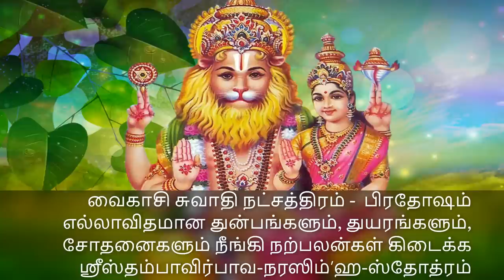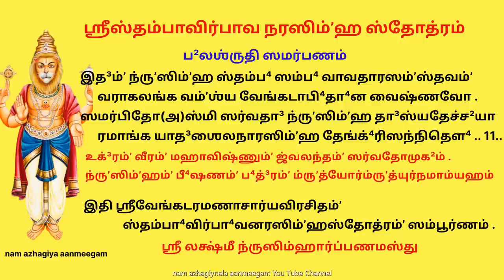துன்பங்களும், சோதனைகளும் நீங்கி நற்பலன் கிடைக்க ஶ்ரீஸ்தம்பாவிர்பாவ நரஸிம்ஹ ஸ்தோத்ரம் கேளுங்கள்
उग्रं वीरं महाविष्णुं ज्वलन्तं सर्वतोमुखम् ।
नृसिंहं भीषणं भद्रं मृत्योर्मृत्युर्नमाम्यहम् ॥

सहस्र-भास्कर-स्फुरत्प्रभाक्ष-दुर्निरीक्षणं
      प्रभग्नक्रूर-कृद्धिरण्य-कश्यपोरु-रस्थलम् ।
अजस्र-जाण्ड-कर्पर-प्रभग्न-रौद्र-गर्जन-
      मुदग्र-निग्र-हाग्र-होग्र-विग्रहा-कृतिं भजे ॥ १॥  1 **

स्वयम्भु-शम्भु-जम्भ-जित्प्रमुख्य-दिव्य-सम्भ्रमं
      द्विजृम्भ-मध्य-दुत्कटोग्र-दैत्य-कुम्भ-कुम्भिनिन्- ।
-अनर्गलाट्टहास-निस्पृहाष्ट-दिग्गजार्भटिन्
      युगान्ति-मान्त-मत्कृतान्त-धिक्कृतान्तकं भजे ॥ २॥  2

जगज्ज्वल-द्दह-द्ग्रसत्प्रहस्फुर-न्मुखार्भटिं
      महद्भय-द्भवद्दहग्र-सल्लसत्कृता-कृतिम् ।
हिरण्य-कश्य-पोस-हस्र-संहरत्समर्थकृn-
      -न्मुहु-र्मुहु-र्मुहु-र्गलध्वनन्नृसिंह रक्ष माम् ॥ ३॥  3

दरिद्र-देवि दुष्ट-दृष्टि दुःख दुर्भरं हरं
      नवग्र-होग्र-वक्र-दोषणादि-व्याधि निग्रहम् ।
परौषधादि-मन्त्र-यन्त्र-तन्त्र-कृत्रिमंहनं
      अकाल-मृत्यु-मृत्यु-मृत्यु-मुग्र-मूर्तिणं भजे ॥ ४॥  4

जयत्य-वक्र-विक्रमक्र-मक्र-मक्रि-याहरं
      स्फुरत्सहस्र-विस्फुलिङ्ग-भास्कर-प्रभाग्रसत् ।
धग-द्धग-द्धगल्लसन्महद्भ्रमत्सुदर्शनोn-
      न्मदेभभि-त्स्वरूप-भृद्भ-वत्कृपार-सामृतम् ॥ ५॥ 5

विपक्ष-पक्ष-राक्षसाक्ष-माक्ष-रूक्ष-वीक्षणं
      सदाऽक्षय-त्कृपाकटाक्ष-लक्ष्मलक्ष्मि-वक्षसम् ।
विचक्षणं विलक्षणं प्रतीक्षणं परीक्षणं
      परीक्ष दीक्ष रक्ष शिक्ष साक्षिणं क्षमं भजे ॥ ६॥   6

अपूर्व शौर्य धैर्य वीर्य दुर्निवार्य दुर्गमm-
      अकार्य-कृद्धनार्य गर्व-पर्वत-प्रहार्यसत् ।
प्रचार्य-सर्व-निर्वहस्तु-पर्यवर्य-पर्विणं
      सदार्य-कार्य-भार्य-भृद्दुदार-वर्यणं भजे ॥ ७॥ 7

प्रपत्तिनार्द्र-नाभ-नाभि-वन्दन-प्रदक्षिणा
      नतान-नाङ्ग-वाङ्मनः-स्मर-ज्जप-स्तुवद्गदा ।
अश्रु-पूरर्णार्द्र-पूर्ण-भक्तिपार-वश्यता
      सकृत्क्रियाचरद्धवत्कृपा नृसिंह रक्ष माम् ॥ ८॥  8

कराल-वक्त्र कर्क-शोग्र वज्रदंष्ट्र-मुज्ज्वलं
      कुठार-खड्ग-कुन्तरोम-राङ्कुशोन्नखायुधम् ।
महद्भ्रयूध-भग्न-सञ्चलज्ञता सटालकं
      जगत्प्रमूर्छिताट्टहास-चक्रवर्तिणं भजे ॥ ९॥  9

नवग्रहाऽप-मृत्यु-गण्ड वास्तुरोग वृश्चिका-
      -ऽग्नि वाडवाग्नि काननाग्नि शतृ-मण्डल ।
प्रवाह क्षुत्पिपास दुःख तस्कर प्रयोग दु-
      -ष्प्रमाद-सङ्कटात्सदा नृसिंह रक्ष मां प्रभो ॥ १०॥  10 **

फलश्रुति समर्पणम् ।
इदं नृसिंह स्तम्भ सम्भ वावतार-संस्तवं
      वराकलङ्क वंश्य वेङ्कटाभि-धान वैष्णवो ।
समर्पितोऽस्मि सर्वदा नृसिंह दास्यतेच्छया
      रमाङ्क याद-शैल-नारसिंह तेङ्घ्रि-सन्निधौ ॥ ११॥  11

इति श्रीवेङ्कटरमणाचार्यविरचितं
              स्तम्भाविर्भावनरसिंहस्तोत्रं सम्पूर्णम् ।

ஶ்ரீஸ்தம்பா⁴விர்பா⁴வனரஸிம்ʼஹஸ்தோத்ரம்
உக்³ரம்ʼ வீரம்ʼ மஹாவிஷ்ணும்ʼ ஜ்வலந்தம்ʼ ஸர்வதோமுக²ம் .
ந்ருʼஸிம்ʼஹம்ʼ பீ⁴ஷணம்ʼ ப⁴த்³ரம்ʼ ம்ருʼத்யோர்ம்ருʼத்யுர்நமாம்யஹம்

ஸஹஸ்ரபா⁴ஸ்கரஸ்பு²ரத்ப்ரபா⁴க்ஷது³ர்நிரீக்ஷணம்ʼ
      ப்ரப⁴க்³னக்ரூரக்ருʼத்³தி⁴ரண்யகஶ்யபோருரஸ்த²லம் .
அஜஸ்ரஜாண்ட³கர்பரப்ரப⁴க்³னரௌத்³ரக³ர்ஜன-
      முத³க்³ரநிக்³ரஹாக்³ரஹோக்³ரவிக்³ரஹாக்ருʼதிம்ʼ ப⁴ஜே .. 1..

ஸ்வயம்பு⁴ஶம்பு⁴ஜம்ப⁴ஜித்ப்ரமுக்²யதி³வ்யஸம்ப்⁴ரமம்ʼ
     த்³விஜ்ருʼம்ப⁴மத்⁴யது³த்கடோக்³ரதை³த்யகும்ப⁴கும்பி⁴னின்-
-அனர்க³லாட்டஹாஸநிஸ்ப்ருʼஹாஷ்டதி³க்³க³ஜார்ப⁴டின்
      யுகா³ந்திமாந்தமத்க்ருʼதாந்ததி⁴க்க்ருʼதாந்தகம்ʼ ப⁴ஜே .. 2..

ஜக³ஜ்ஜ்வலத்³த³ஹத்³க்³ரஸத்ப்ரஹஸ்பு²ரன்முகா²ர்ப⁴டிம்ʼ
      மஹத்³ப⁴யத்³ப⁴வத்³த³ஹக்³ரஸல்லஸத்க்ருʼதாக்ருʼதிம் .
ஹிரண்யகஶ்யபோஸஹஸ்ரஸம்ʼஹரத்ஸமர்த²க்ருʼ-
      -ந்முஹுர்முஹுர்முஹுர்க³லத்⁴வனந்ந்ருʼஸிம்ʼஹ ரக்ஷ மாம் .. 3..

த³ரித்³ரதே³வி து³ஷ்டத்³ருʼஷ்டி து³꞉க² து³ர்ப⁴ரம்ʼ ஹரம்ʼ
      நவக்³ரஹோக்³ரவக்ரதோ³ஷணாதி³வ்யாதி⁴ நிக்³ரஹம் .
பரௌஷதா⁴தி³மந்த்ரயந்த்ரதந்த்ரக்ருʼத்ரிமம்ʼஹனம்ʼ
      அகாலம்ருʼத்யும்ருʼத்யும்ருʼத்யுமுக்³ரமூர்திணம்ʼ ப⁴ஜே .. 4..

ஜயத்யவக்ரவிக்ரமக்ரமக்ரமக்ரியாஹரம்ʼ
      ஸ்பு²ரத்ஸஹஸ்ரவிஸ்பு²லிங்க³பா⁴ஸ்கரப்ரபா⁴க்³ரஸத் .
த⁴க³த்³த⁴க³த்³த⁴க³ல்லஸன்மஹத்³ப்⁴ரமத்ஸுத³ர்ஶனோ-
      ந்மதே³ப⁴பி⁴த்ஸ்வரூபப்⁴ருʼத்³ப⁴வத்க்ருʼபாரஸாம்ருʼதம் .. 5..

விபக்ஷபக்ஷராக்ஷஸாக்ஷமாக்ஷரூக்ஷவீக்ஷணம்ʼ
      ஸதா³(அ)க்ஷயத்க்ருʼபாகடாக்ஷலக்ஷ்மலக்ஷ்மிவக்ஷஸம் .
விசக்ஷணம்ʼ விலக்ஷணம்ʼ ப்ரதீக்ஷணம்ʼ பரீக்ஷணம்ʼ
      பரீக்ஷ தீ³க்ஷ ரக்ஷ ஶிக்ஷ ஸாக்ஷிணம்ʼ க்ஷமம்ʼ ப⁴ஜே .. 6..

அபூர்வ ஶௌர்ய தை⁴ர்ய வீர்ய து³ர்நிவார்ய து³ர்க³ம-
      மகார்யக்ருʼத்³த⁴னார்ய க³ர்வபர்வதப்ரஹார்யஸத் .
ப்ரசார்யஸர்வநிர்வஹஸ்துபர்யவர்யபர்விணம்ʼ
      ஸதா³ர்யகார்யபா⁴ர்யப்⁴ருʼத்³து³தா³ரவர்யணம்ʼ ப⁴ஜே .. 7..

ப்ரபத்தினார்த்³ரநாப⁴நாபி⁴வந்த³னப்ரத³க்ஷிணா
      நதானனாங்க³வாங்மன꞉ஸ்மரஜ்ஜபஸ்துவத்³க³தா³ .
அஶ்ருபூர்ணார்த்³ரபூர்ணப⁴க்திபாரவஶ்யதா
      ஸக்ருʼத்க்ரியாசரத்³த⁴வத்க்ருʼபா ந்ருʼஸிம்ʼஹ ரக்ஷ மாம் .. 8..

கராலவக்த்ர கர்கஶோக்³ர வஜ்ரத³ம்ʼஷ்ட்ரமுஜ்ஜ்வலம்ʼ
      குடா²ரக²ட்³க³குந்தரோமராங்குஶோந்நகா²யுத⁴ம் .
மஹத்³ப்⁴ரயூத⁴ப⁴க்³னஸஞ்சலஜ்ஞதா ஸடாலகம்ʼ
      ஜக³த்ப்ரமூர்சி²தாட்டஹாஸசக்ரவர்திணம்ʼ ப⁴ஜே .. 9..

நவக்³ரஹா(அ)பம்ருʼத்யுக³ண்ட³ வாஸ்துரோக³ வ்ருʼஶ்சிகா-
      -(அ)க்³னி வாட³வாக்³னி கானநாக்³னி ஶத்ருʼமண்ட³ல .
ப்ரவாஹ க்ஷுத்பிபாஸ து³꞉க² தஸ்கர ப்ரயோக³ து³-
      -ஷ்ப்ரமாத³ஸங்கடாத்ஸதா³ ந்ருʼஸிம்ʼஹ ரக்ஷ மாம்ʼ ப்ரபோ⁴ .. 10..

ப²லஶ்ருதி ஸமர்பணம் .
இத³ம்ʼ ந்ருʼஸிம்ʼஹ ஸ்தம்ப⁴ ஸம்ப⁴ வாவதாரஸம்ʼஸ்தவம்ʼ
      வராகலங்க வம்ʼஶ்ய வேங்கடாபி⁴தா⁴ன வைஷ்ணவோ .
ஸமர்பிதோ(அ)ஸ்மி ஸர்வதா³ ந்ருʼஸிம்ʼஹ தா³ஸ்யதேச்ச²யா
      ரமாங்க யாத³ஶைலநாரஸிம்ʼஹ தேங்க்⁴ரிஸந்நிதௌ⁴ .. 11..
 ஶ்ரீவேங்கடரமணாசார்யவிரசிதம்ʼ
              ஸ்தம்பா⁴விர்பா⁴வனரஸிம்ʼஹஸ்தோத்ரம்ʼ